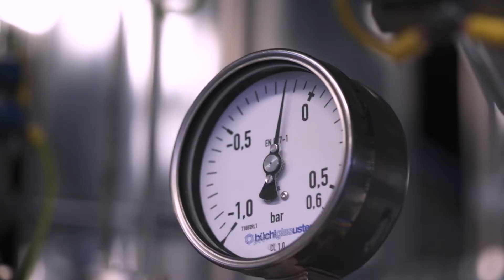Biosynth working with Aktis Oncology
Biosynth interviews one of our long-standing peptide customers, Ved Srivastava, VP of Chemistry at Aktis Oncology, to find out why our peptide services are so valuable in supporting cancer research programs. We continue to act as partners to our customers, working on the most complex peptide synthesis projects to enable cutting-edge cancer scientists like those at Aktis Oncology to make a difference to patients in the future.